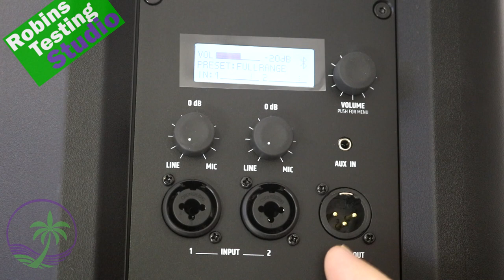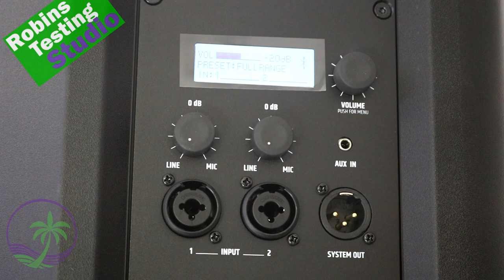The Future of Power Speakers - ICOA 15 A BT 15“ Powered Coaxial PA Loudspeaker with Bluetooth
ICOA 15 A BT
15“ Powered Coaxial PA Loudspeaker with Bluetooth
Item No.: LDICOA15ABT
Series: ICOA
Pricing in The USA

A genuine all-rounder for full-range, satellite, and monitor applications
128 dB max. SPL and 1200 W peak power

Vertical and horizontal use thanks to a coaxial design with rotating, BEM-optimised CD horn (Patent pending)

Horn-loaded woofer

DynX DSP with 4 presets, 3-band EQ, and delay function
2 line/mic input channels with individual gain controllers plus mono mix output; Bluetooth® streaming with the BT model

36 mm dual tilt stand attachment with 0° and 5° tilt angle, 55° monitor angle with a sturdy stand

6 x M10 flying points

Shock-resistant front grille for optimal protection of the speaker
4 aluminum grips with ergonomic, rubber surface

Extensive, optionally available accessories for installation and transport

This full-range loudspeaker impresses with its outstanding sound, even at low frequencies. The ICOA 15 A BT by LD Systems is a genuine all-rounder that offers unparalleled features for its class. Its coaxial design, rotating, BEM-optimised CD horn and extensive and precisely calibrated DynX DSP presets make this active 15" loudspeaker exceptionally flexible.

The outstanding bass reproduction from the horn-loaded woofer makes the LD ICOA 15 A BT the ideal choice for musicians, bands, entertainers, and dance schools. It also allows DJs to play sets without the need for a subwoofer. Deployed vertically, the speaker impresses as a satellite; horizontally, it's excellent in suspended systems or as a floor monitor. The efficient class-D power amplifier delivers 128 dB max. SPL and 1200 W peak performance.

Drawing on DynX DSP technology by LD Systems, the speaker delivers perfect performance with maximum clarity and power under all conditions. 4 presets, a 3-band EQ and a delay function facilitate optimal adjustment of the sound to the venue conditions. The 2 line/mic input channels with individual gain controllers, plus mono mix output, allow a variety of signal sources to be connected. The BT version offers Bluetooth® streaming and the wireless connection of playback devices - ideal for playing content from a phone or tablet.

Thanks to its shock-resistant front grille and ideal 55° tilt angle, the LD ICOA 15 A BT is also outstanding as a floor monitor. Placed vertically, the 36 mm dual tilt stand attachment offers the choice of a 0° or 5° tilt angle for optimally adapting the system to the local acoustic environment.

Extensive and smart accessories for installation and transport are optionally available. 4 aluminum handles with an ergonomic rubber surface provide optimal grip when carrying the speaker.

Chapters
00:00 Coaxial is Not
00:30 LD Systems
02:00 ICOA15ABT
02:45 What is Coaxial
04:15 Back Display
05:20 DynX DSP
08:50 Power Output
09:50 Comparable Models
12:05 Conventional vs Coaxial speakers
17:05 Benefits to Coaxial Speakers
19:25 The Cover
20:35 Is It Right For You?